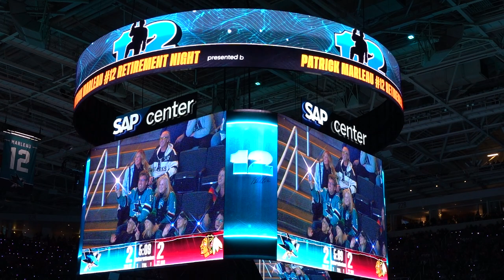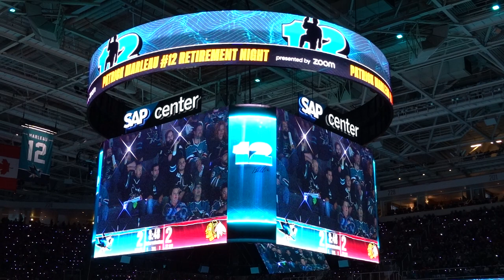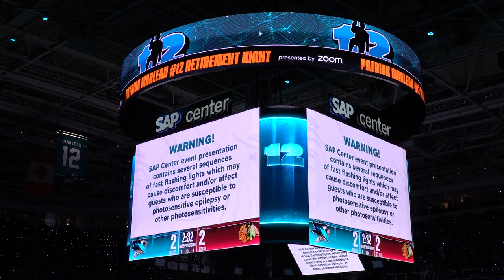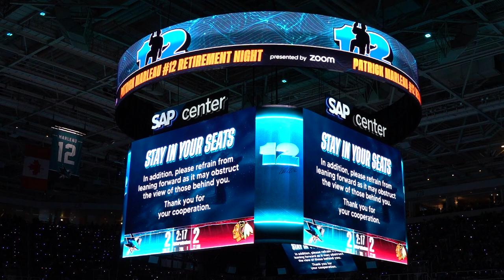Piano Man @SAP on Patrick Marleau Day (02/25/2023)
Sounds like a cover and not Billy Joel.